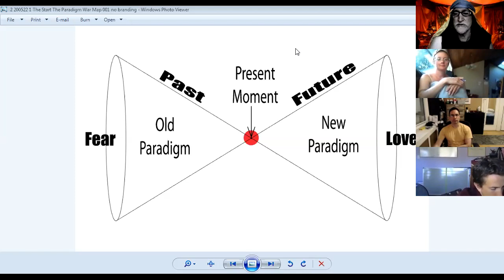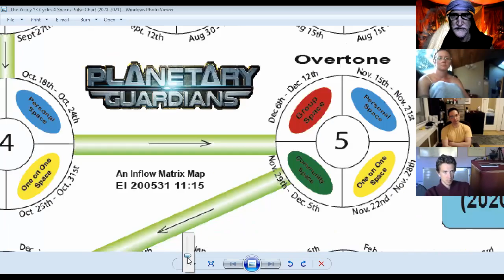200601 4 the Crescendo PG 003 (Part 1)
Elijah introduces the 1 year 13 cycle 4 Space Pulse Map to the team. He also introduces the 3 goals a day weekly chart. The team has to decide if they want to proceed to module 2.